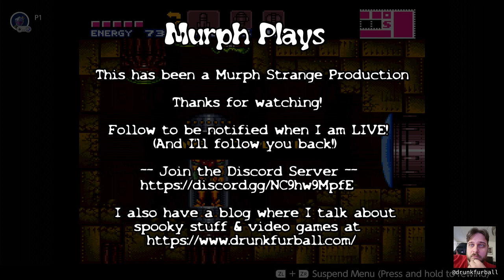Murph Plays Super Metroid on Nintendo Switch Online - Kraid's Dead, Who's Next?